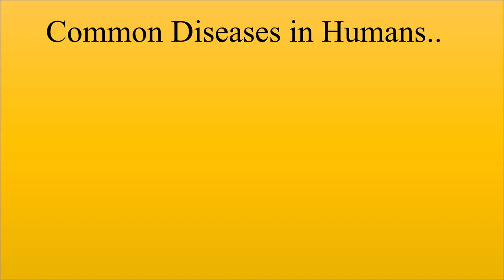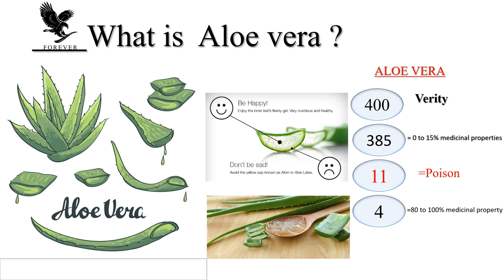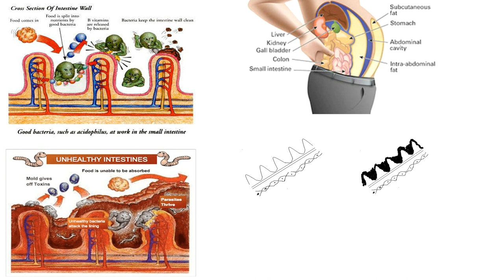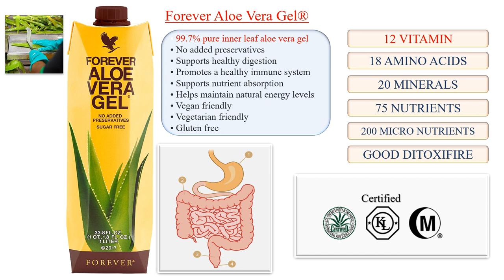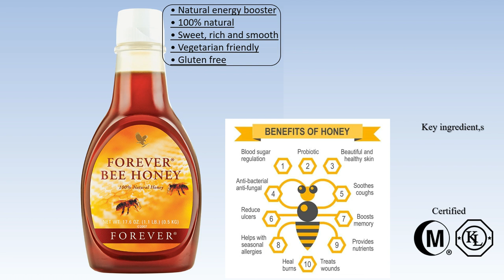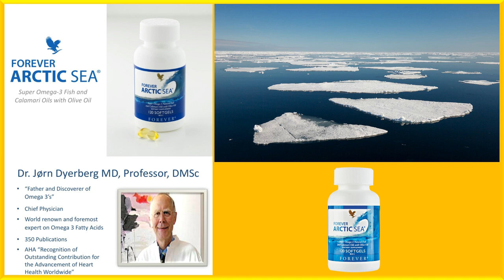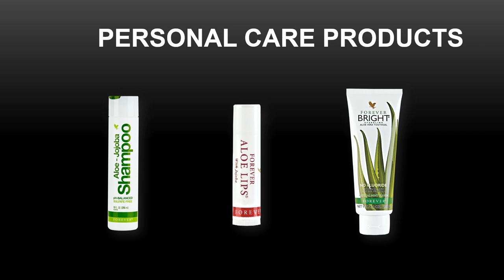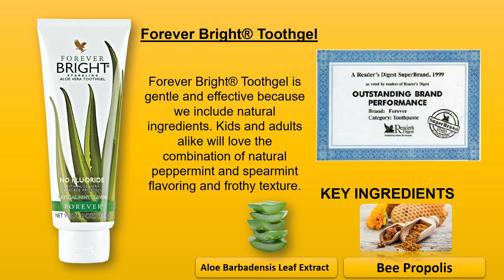Forever Living Products Training Hindi 2021